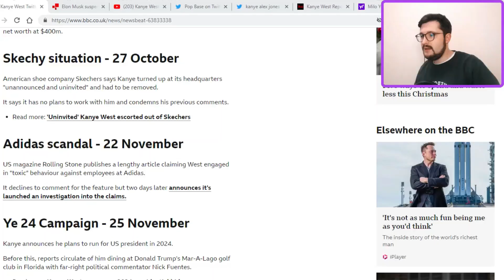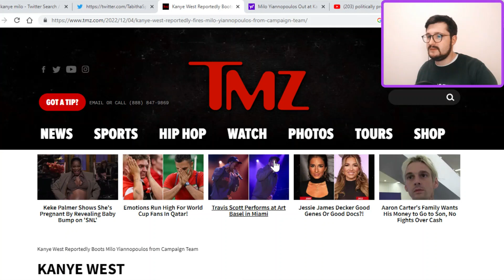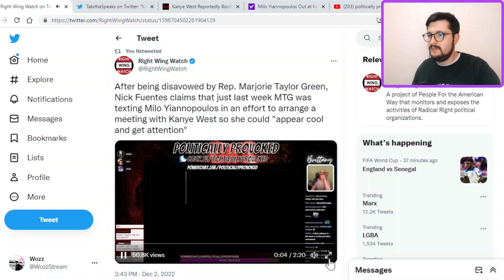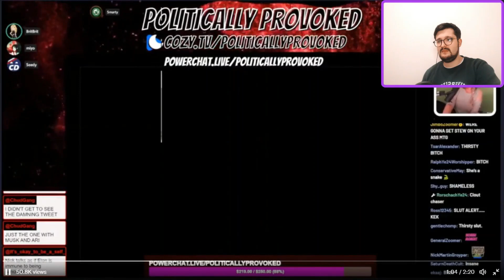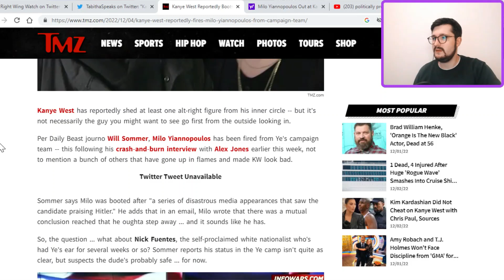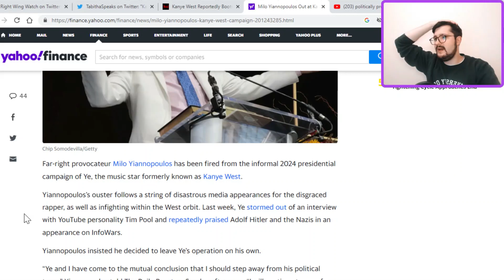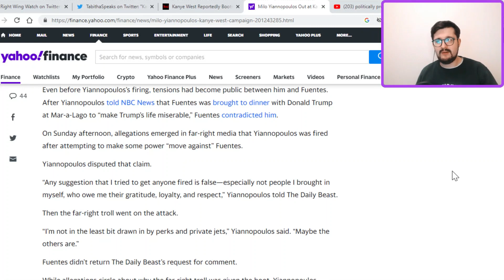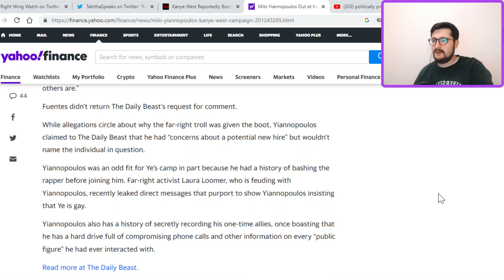Ye and Milo Split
Rather shocking news that Milo has left Ye's 2024 campaing, the only news at the moment is that there seemed to have been infighting between Milo and Fuentes. I will be following this story.